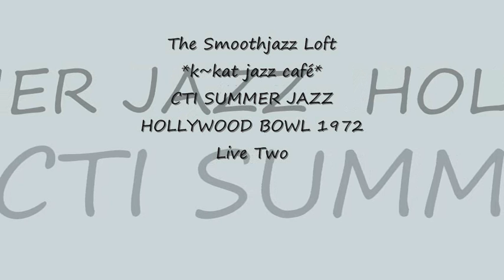CTI SUMMER JAZZ AT THE HOLLYWOOD BOWL 1972 Live 2 *k~kat jazz café* The Smoothjazz Loft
CTI ALL-STARS: CTI SUMMER JAZZ AT THE HOLLYWOOD BOWL 1972  - LIVE TWO * Blues Force * Rock Steady * Theme From Love Story / Pavane / Fire And Rain * People Make The World Go Round.

Audio mastered by Melvin Manders  / The Smoothjazz Loft

Creed Taylor is an American record producer, best known for his work with CTI Records, which he founded in 1968. His career also included work at Bethlehem Records, ABC-Paramount, Verve, and A&M Records. He is widely acknowledged for bringing major bossa nova talent from Brazil to record in the U.S. in the 1960s.
The CTI Years:
Taylor soon established CTI among the most popular and successful jazz record companies of the 1970s, achieving fame for his unrivalled ability to balance the artistic with the commercial. Musicians including Freddie Hubbard, Stanley Turrentine, George Benson, Chet Baker, Gerry Mulligan, Nina Simone, Paul Desmond, Art Farmer, Herbie Hancock, and Ron Carter are just a few of the many successful jazz artists who recorded on CTI during the 1970s. Taylor also formed other labels within CTI, including the Kudu label, which focused on soul-jazz recordings by Hank Crawford, Grover Washington, Jr., Esther Phillips and others.
Bert Gambini, a radio programmer in Buffalo, summarizes, “In evaluating CTI, I'm going to borrow the wisdom of Witold Rybczynski, the architectural historian. He felt there was no such thing as a timeless building. Certain structures were admired because they are specifically of their time. I think this too is the case with CTI jazz. This music screams of its era. It's that temporal stamp that I interpret as an asset, not as a liability.